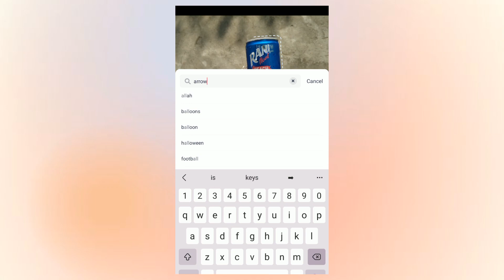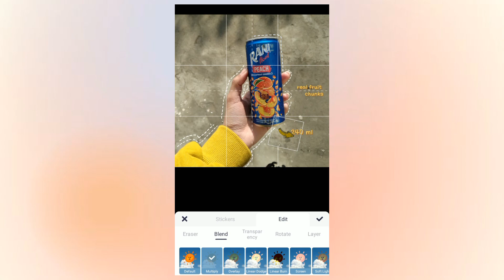Doodle | Before and After for instagram post| meitu app | step by step tutorial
doodling on picture using Meitu app
before and after tutorial
instagram feed idea

title:
Mastering Doodles: Step by step tutorial for stunning creations

Doodle Delight: Unleashing your creativity with this step by step tutorial

Doodle Magic: A step by step guide to creating whimsical art

Transformative Doodle tutorial From blank page to captivating art before and after